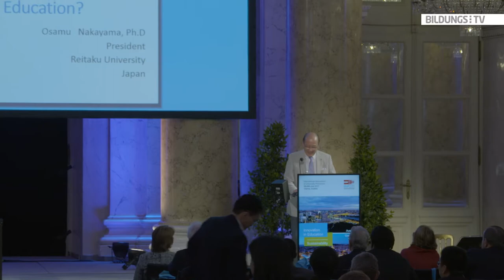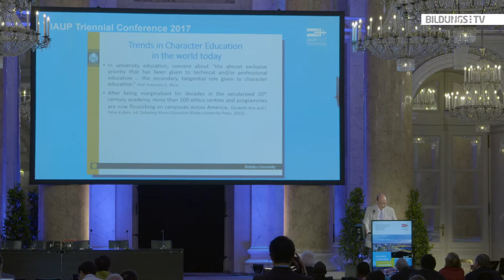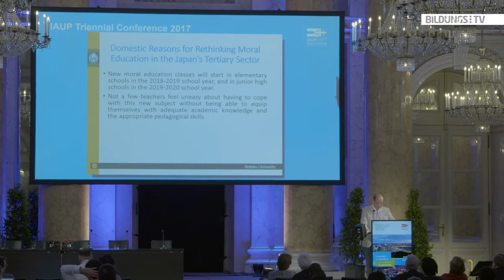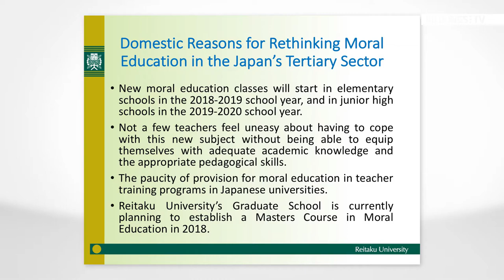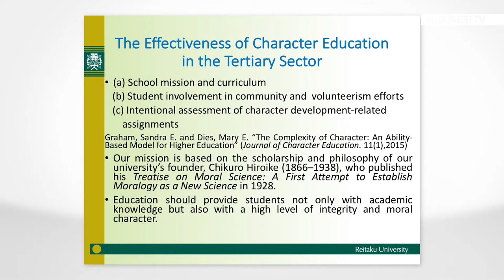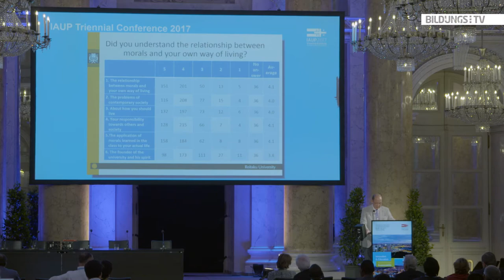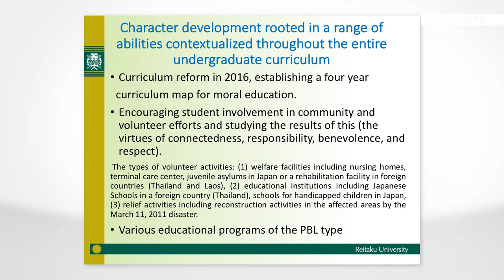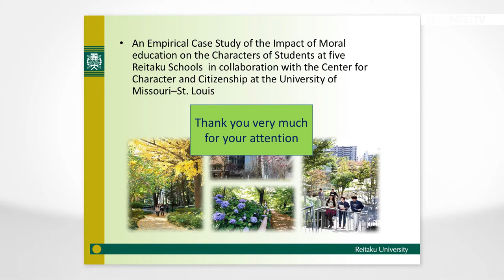Osamu Nakayama: How Can Japanese Universities Contribute to the New System of Moral Education?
Japan is at last, though, on the threshold of significant changes in the matter of moral education. In 2016 the Ministry of Education, Culture, Sports, Science and Technology decided that moral education will become a “special subject” in the next national curriculum, and so a new moral education system will start in elementary and junior high schools. Despite strong official backing, the new system has not gone unchallenged by those responsible for teaching the subject. Japanese universities have neither academic departments nor faculty solely devoted to scholarship or instruction in the area of moral education. Osamu Nakayama, president of Reitaku University, is convinced that Japan must therefore seize the future by participating in collaborative academic and educational initiatives worldwide.

This speech was recorded on July 6, 2017 in Vienna, as part of the IAUP Conference.